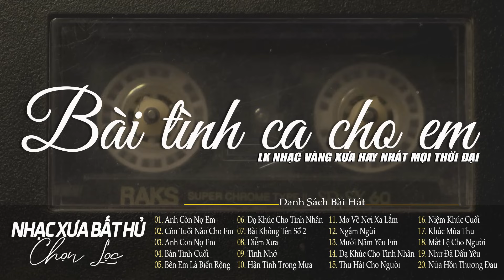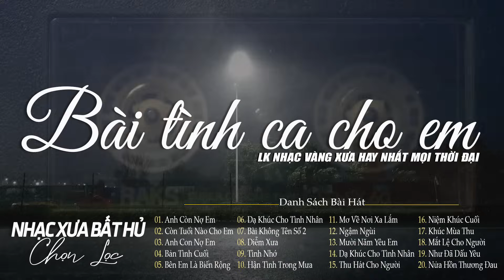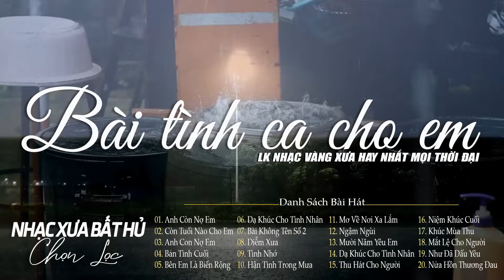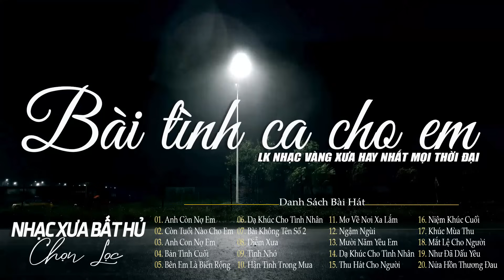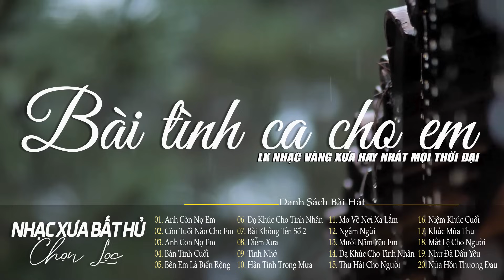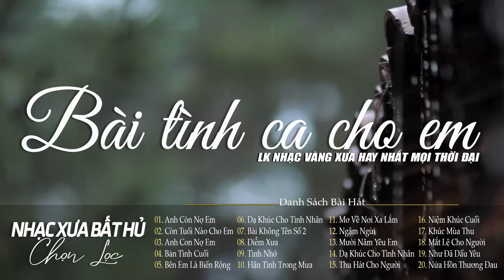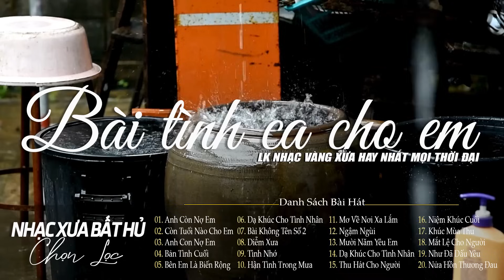Bài Tình Ca Cho Em - Giai Điệu Nhẹ Nhàng Chất Chứa Đầy Tâm Trạng | Nhạc Xưa Bất Hủ Vạn Người Mê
Xin quý khán giả đóng góp ý kiến, nhận xét. Nếu thấy hay thì like và share giúp kênh nhé. Cảm ơn tất cả.
► NhacXuaBatHu là kênh mang lại những bản tình ca xưa bất hủ hay nhất cho quý vị, đồng thời kênh cũng là nơi thư giãn sau những giờ làm việc căng thẳng. Nhactinhhaingoai sẽ mang lại cho quý vị những tình khúc xưa bất hủ, những giọng ca vàng hải ngoại nổi danh phòng trà xưa hay nhất.
 ► ⓒ Bản Quyền Thuộc Về Phượng Hoàng Media Miễn Sao Chép Dưới Mọi Hình Thức.
 ► ⓒ MUSIC COPYRIGHT LICENSE AGREEMENT BY VCPMC NO: 332/2021/HDQTGAN-HN/MR